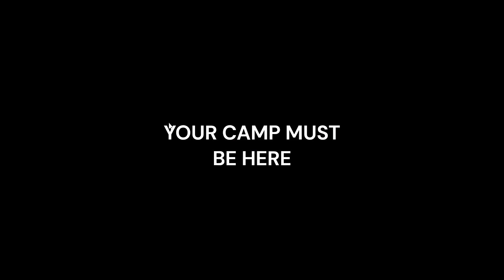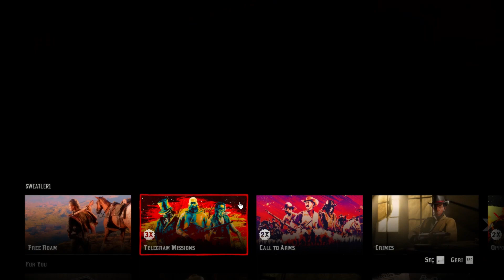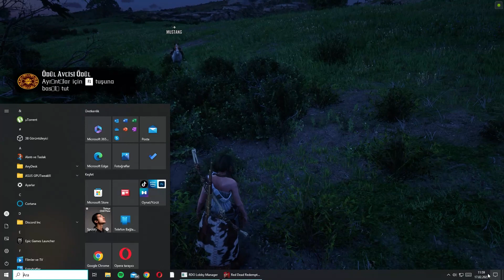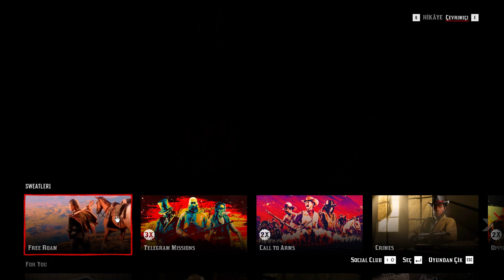THE BEST ! INFINITE GOLD BARS & MONEY GLITCH IN RED DEAD ONLINE - RDR2 ONLINE RED DEAD REDEMPTION 2